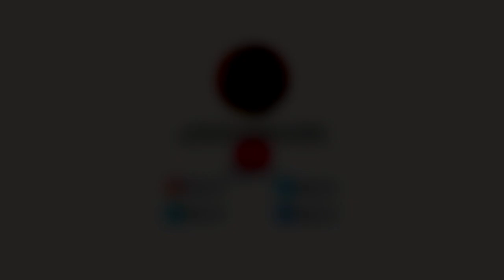تابعوا سلسلة محاضرات رحلة في آفاق الحياة - المرجع الديني الراحل السيد محمد الحسيني الشيرازي